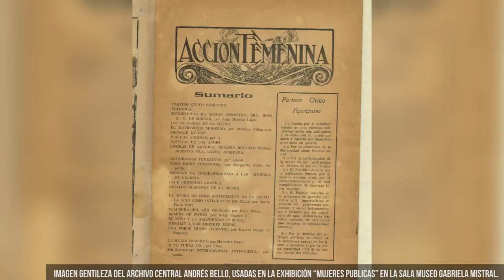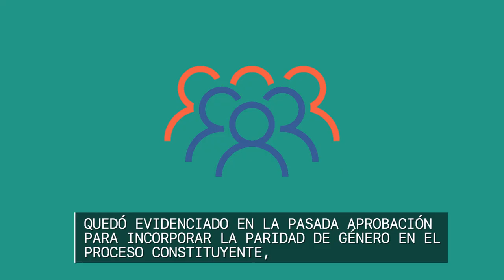04/09/1952: A 68 años de la consolidación del voto para las mujeres en Chile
Desde la década de los 20’, las organizaciones feministas presionaron para conseguir el sufragio en Chile. Mujeres organizadas, reunidas en la Casa Central de la U. de Chile como Elena Caffarena y Flor Heredia que presentaron un proyecto de ley fundamental, que permitiría el voto en las elecciones municipales, promulgado en 1934, lo cual abrió un largo camino para la entrega gradual de derechos a mujeres.

Fue recién en 1952 cuando se aplicó el derecho a voto para las mujeres durante las elecciones presidenciales y parlamentarias; un hito reciente pero fundamental para los procesos electorales que vendrían en el futuro.

Hoy, a 68 años de este evento, los desafíos siguen siendo grandes en materias de representación y participación política. Quedó evidenciado en la pasada aprobación para incorporar la paridad de género en el proceso constituyente, y ha estado presente en el escaso 30% de mujeres candidatas a lo largo del país.

La equidad en la participación política sigue pendiente. SIN MUJERES, NO HAY DEMOCRACIA.

Parte de las reflexiones de ese proceso están recogidas en la muestra “Mujeres Públicas”, curada por el Archivo Central Andrés Bello de la Vicerrectoría de Extensión y Comunicaciones, y exhibida en la Sala Museo Gabriela Mistral en Casa Central.

Justamente en el marco de los 70 años del decreto que instauró la consolidación del voto para las mujeres es que se recogen estos textos curatoriales para las imágenes de esta exposición usadas en el video:

“Tengo que decir que en la primera reunión (del Movimiento pro Emancipación de las Mujeres de Chile, 1935) se discutió bastante el nombre. En este tiempo -estoy hablando de casi sesenta años- hablar de emancipación era hablar, realmente de algo que parecía muy obsceno. Bueno, ¿qué querían estas mujeres?, querían un verdadero libertinaje. Por el nombre se suscitaron una serie de ataques por parte de los sectores conservadores del país...Ser emancipadas, en ese tiempo, era una cosa fea.”
Elena Caffarena, una mujer de todos los tiempos. Entrevista realizada por Diamela Eltit, Santiago 1992. En: Diamela Eltit, Crónica del Sufragio Femenino en Chile, Santiago, Servicio Nacional de la Mujer, 1994, p.103.

“He luchado por el voto para la mujer, no porque sea feminista autrance, ni porque crea que las mujeres son mejores que los hombres o que el voto femenino sea en sí una panacea para solucionar los problemas nacionales, sino simplemente por convicción democrática. Creo en el gobierno del pueblo, por el pueblo y para el pueblo. Pienso que todos los habitantes de un país, cualquiera sea su color o raza, su cultura y su sexo, su credo político o religioso, tienen derecho a influir en los destinos de su patria”
Elena Caffarena, Reclamación interpuesta ante el H. Tribunal Calificador, para restablecer su inscripción en los registros electorales la que había sido cancelada el 12 de enero de 1949 por la Ley Nº8987 que proscribió al Partido Comunista, eliminándolos de los registros. Las feministas fueron consideradas “peligrosas” aunque no fueran militantes del partido. En Diamela Eltit, Crónica del Sufragio Femenino en Chile, Santiago, Servicio Nacional de la Mujer, 1994, p.112-113.

“En 1945 la FECHIF (Federación Chilena de Instituciones Femeninas, 1944) presenta ante el Senado un proyecto de ley para modificar la ley general de elecciones y que cuenta con el patrocinio de un grupo de senadores de diversos partidos políticos. Este proyecto es aprobado en primera instancia y se remite a una Comisión de la Cámara de Diputados. En 1947 pasa a la Comisión de Hacienda por gestiones de la FECHIF se consigue que el proyecto se apruebe en la Comisión de Constitución, Legislación y Justicia de la Cámara de Diputados el 28 de noviembre de 1948.
El 15 de diciembre de 1948, se aprueba en general el proyecto de ley que permite el sufragio amplio femenino y el 21 de diciembre de 1948, el proyecto es aprobado en el último trámite en el Senado.
El 8 de enero de 1949, en un acto público en el Teatro Municipal, con la asistencia del Presidente de la República, don Gabriel González Videla, se firma la ley [Nº9292] que autoriza el voto político para la mujer.”
En Diamela Eltit, Crónica del Sufragio Femenino en Chile, Santiago, Servicio Nacional de la Mujer, 1994, p.63